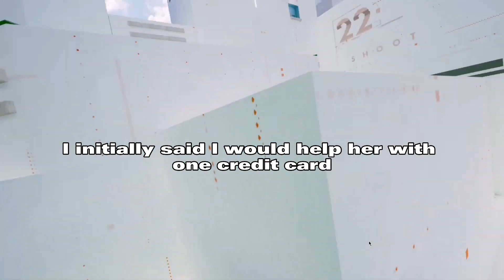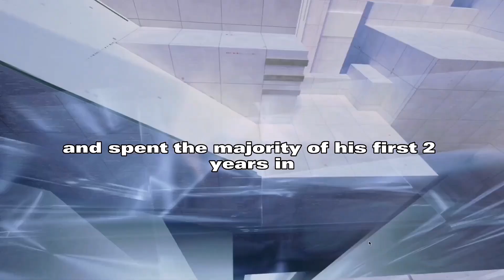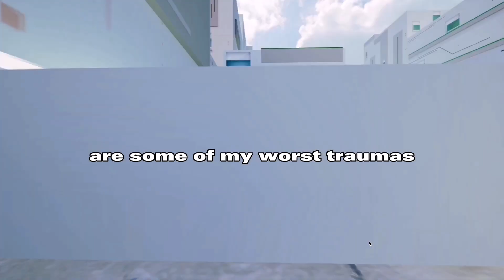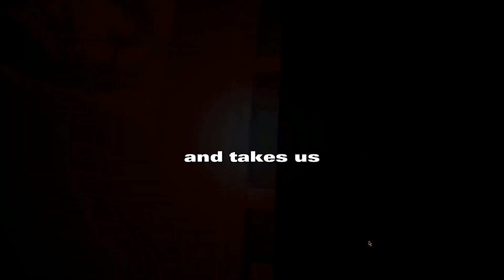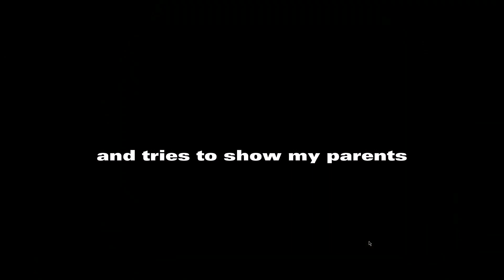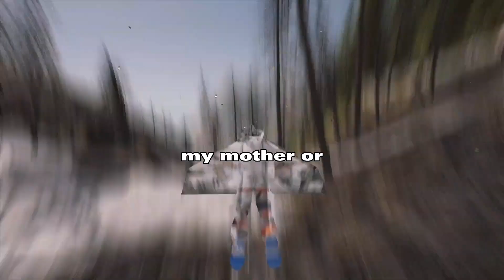mom is emotionally manipulative and is spending my credit cards for a divorce